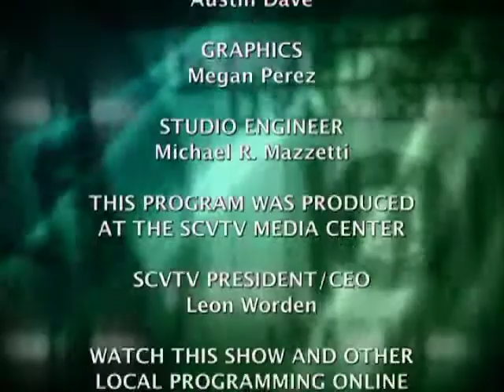J. David's Custom Clothiers, Fine clothing & Inspirational story from David Guenther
Host, Fred Arnold speaks to David Guenther, owner of J. David's Custom Clothiers about their clothing and services provided.

David shares his story behind his clothing line dedicated to David Stroud, the former Valencia High basketball player who passed away in 2011 from a long battle with cancer.

"Out of the Rough" host, Fred Arnold is a mortgage professional with American Family Funding.